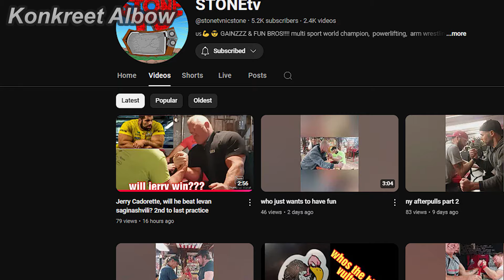HOLY SMOKES!! JERRY IS HUUGE!!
Clips👇:
1. Jerry vs Levan KOTT13 promo video